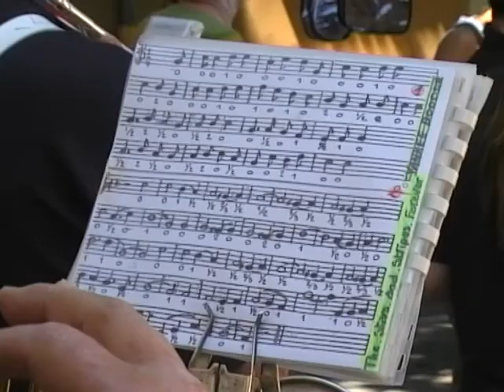Corso de Néoules 2010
La parade de l'environnement le 21 juin 2010